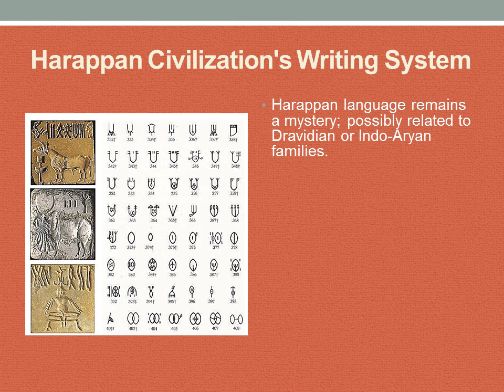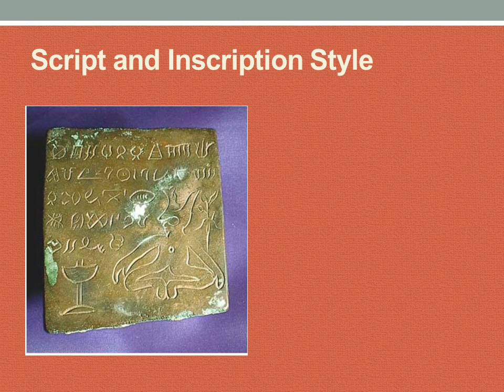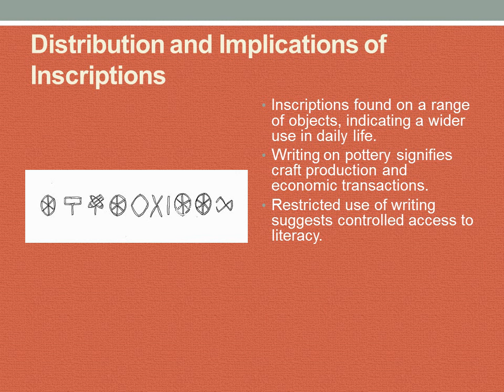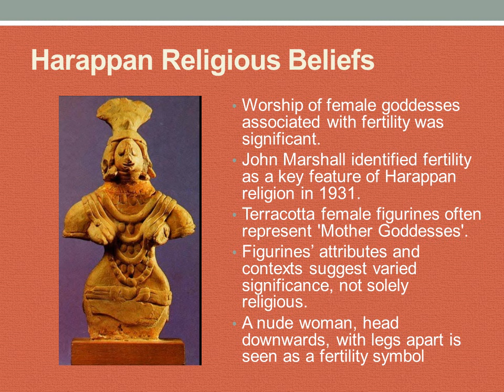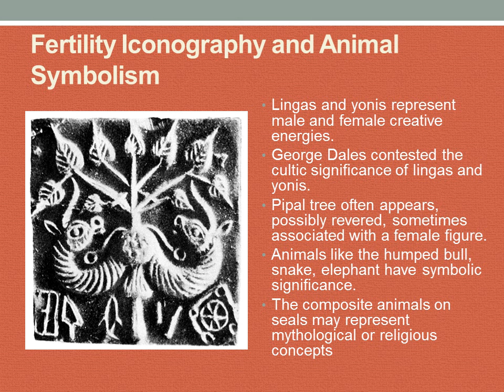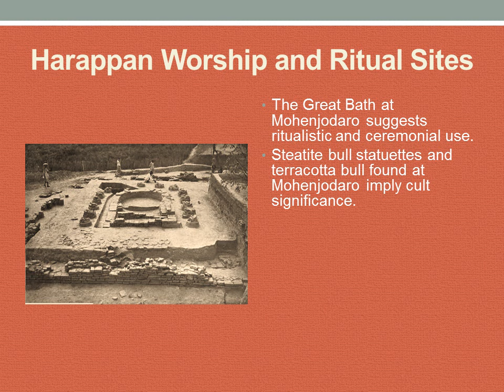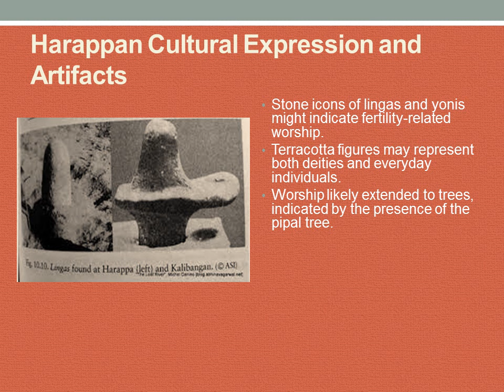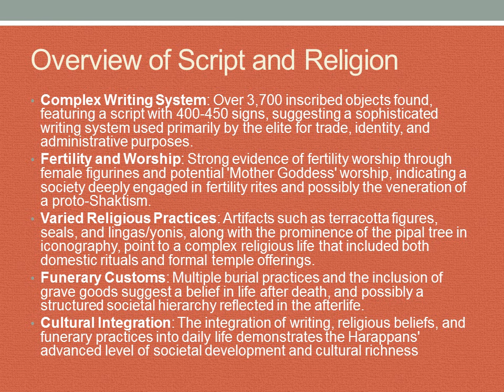Script and Religion of Indus Valley Civilization -RIG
Dive into the enigmatic world of one of history's greatest civilizations! In this revealing presentation, we explore the sophisticated Harappan script and the rich tapestry of their religious beliefs. Join us as we decipher the secrets of ancient seals, unravel the significance of terracotta figurines, and ponder the spiritual practices that thrived over 4,000 years ago in the Indus Valley.

What's Inside:

📜 Decoding Harappan Script: Learn about the complex writing system with over 3,700 inscribed objects and what they tell us about trade, governance, and daily life in Harappan society.
🌿 Spiritual Practices: Witness the fusion of daily life with faith through artifacts, and understand the role of the enigmatic 'Mother Goddess'.
🏺 Religious Artifacts Revealed: From the Great Bath to the pipal tree, discover the symbols that connected the Harappans to their gods and the afterlife.
🔍 Expert Insights: Hear from historians and archaeologists on the latest findings and interpretations of Harappan religious customs.
🌐 Cultural Legacy: See how the Harappan beliefs and writing influenced later civilizations and still echo in the modern world.
Whether you're a history buff, a curious learner, or a student of ancient cultures, this presentation will provide a compelling look at a civilization that has shaped human history in profound ways.